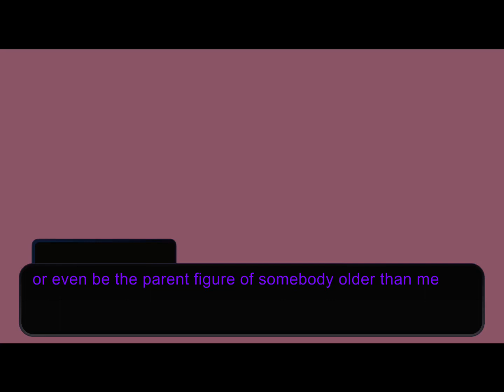What’s your best memory of 2022 (credits of the audio in the desc FINALLY)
Song : Snowman
Artist : Sia

I would always give you a post like this at the end of the year